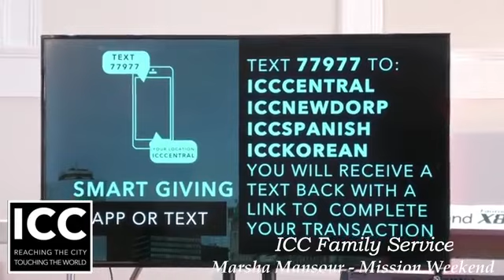ICC Family Service - Marsha Mansour